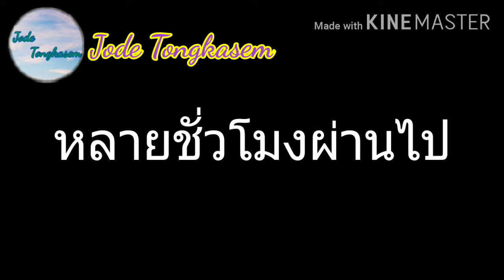สอนทำน้ำกระเจี๊ยบแบบไม่ยากกัน😁